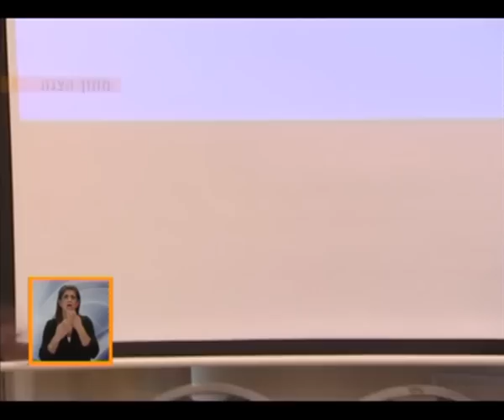תקיפה מינית - גם בקיבוצים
כנס מיוחד בגליל העליון בנושא אלימות מינית נגד נשים. בקיבוצים החליטו  להוציא החוצה את הכביסה המלוכלכת ולהתמודד עם הנתונים המבהילים לפיהם מעל חצי מהנשים בקיבוצים סבלו מהטרדה מינית